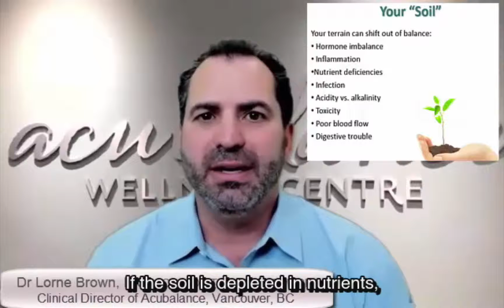Nourish the Soil Before You Plant the Seed.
Dr. Lorne Brown, Acubalance's clinical director here in Vancouver, discusses optimizing fertility and what men and women can do to reach their peak fertility potential using natural methods.